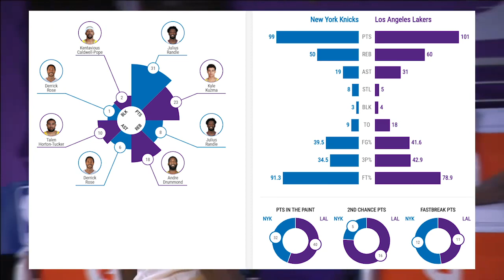LAKERS vs KNICKS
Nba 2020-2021